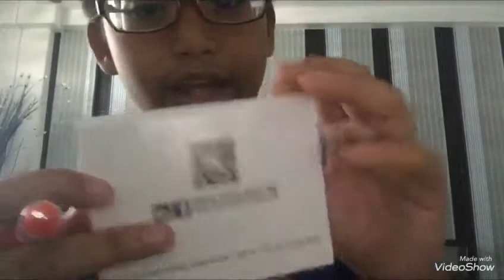Magic pen !!!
Special shoutout to National Cancer Centre Singapore.